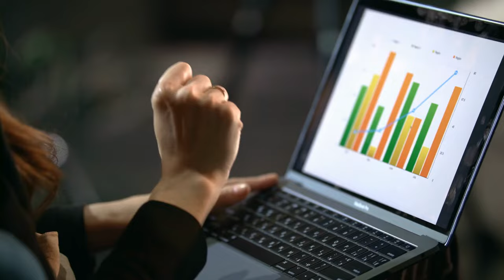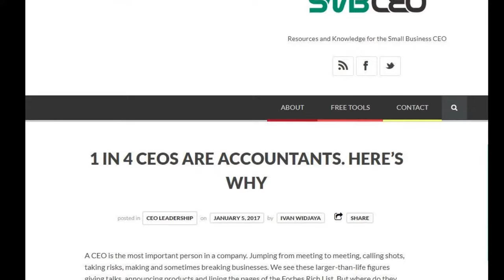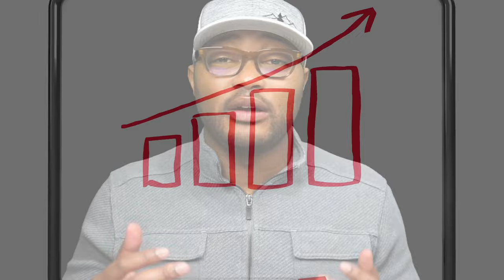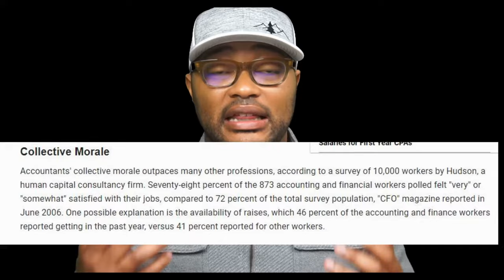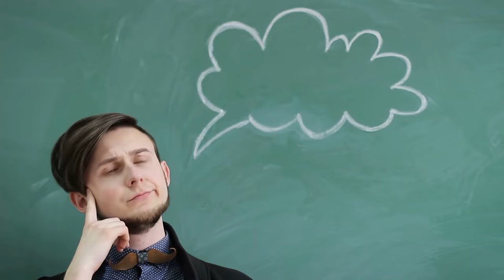How an Accounting Degree Can Make You a Millionaire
▶ CyberSecurity:
Become and Information Security Analyst or Security Engineer: